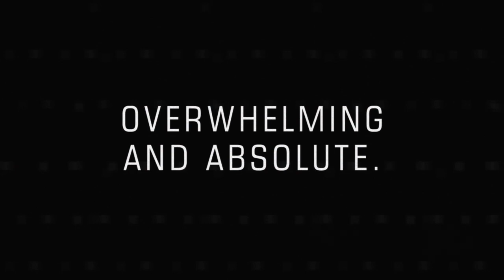鉄拳レボリューション トレーラー映像